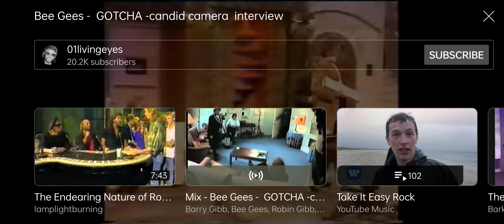From 1997;. I'm sure most of you have seen this by now but for those who haven't - this is a BGs....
.classic and definitely worth repeating. Watch Barry however, he's seething inside and puts up a great act although his joy at seeing Noel at the end was genuine. Rob was hilarious as usual( no filter) when he's alone with his brothers and Mo? dear Mo got a real kick out of it, right up his street I reckon.
It still makes me smile.  I hope it does the same for you on this grey Sunday❤️